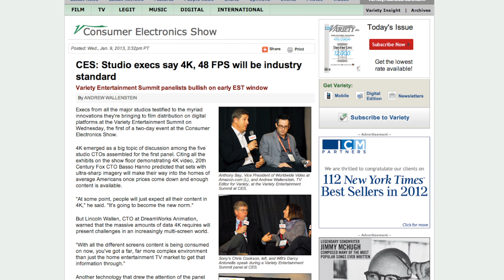4096 Resolutions!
Happy Friday, everyone. Today, a bit of a chat about the biggest thing to come out of the Consumer Electronic Show: 4K videos.

Intro courtesy of Tom McNichols